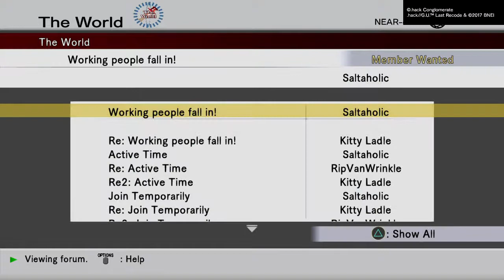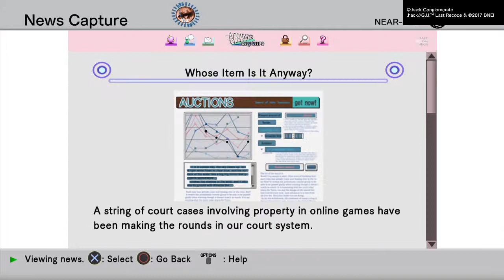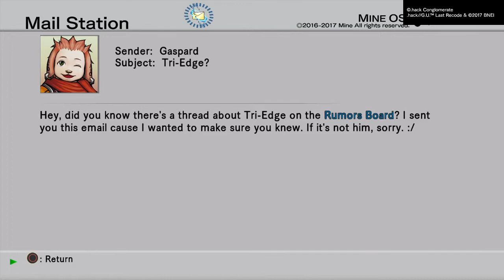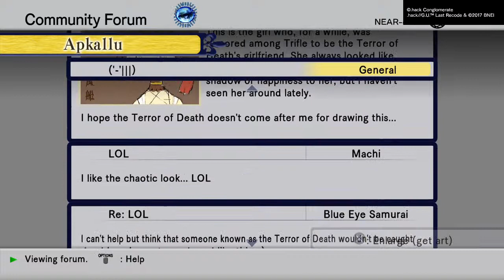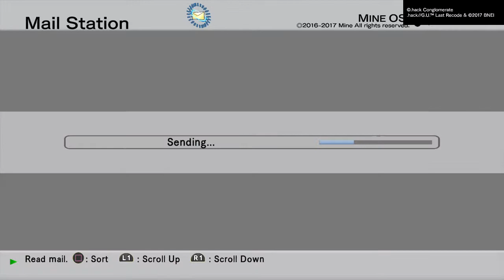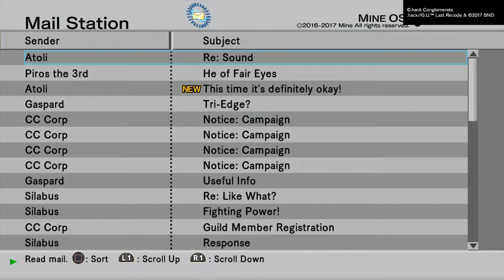.hack//G.U. Last Recode - Enter Piros The 3rd And More Level Grinding.